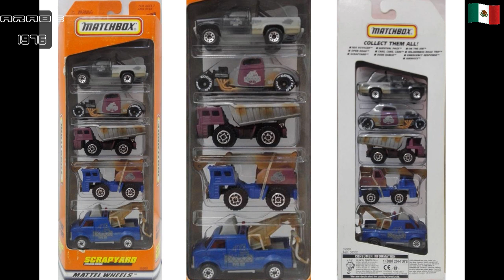Matchbox Faun Quarry Dump Truck Scrapyard 5 Pack De 1999 China 1/140